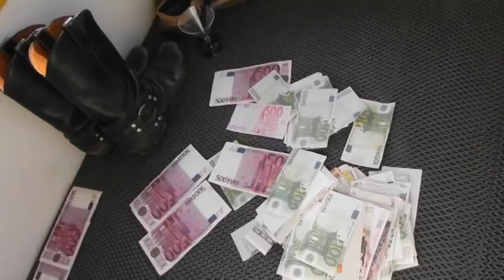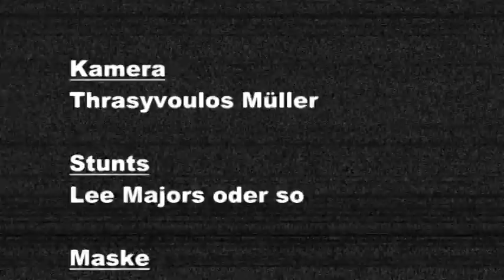Ich! Grieche - Inkognito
Die Personen und Handlung sind NICHT frei erfunden sie basieren auf wahren, dokumentierten Begebenheiten.
Τα πρόσωπα και οι δράσεις δεν είναι δωρεάν, βασίζονται σε εφευρέθηκαν, τεκμηριωμένων περιστατικών.